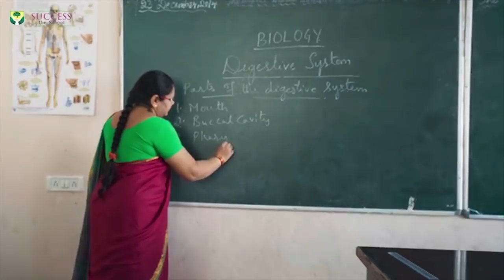South Zone Police Solves Two Murder Cases | Farru Don | Jaber Rowdy | DCP South Zone | IND TODAY